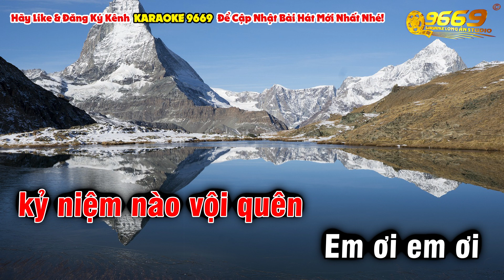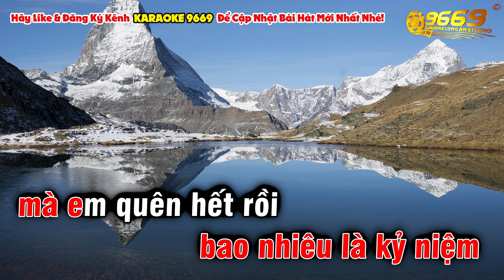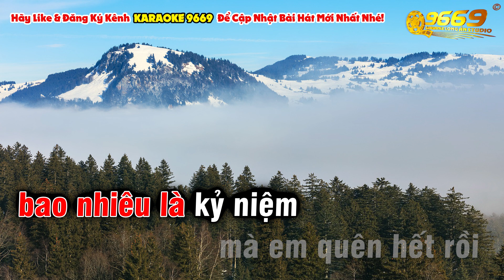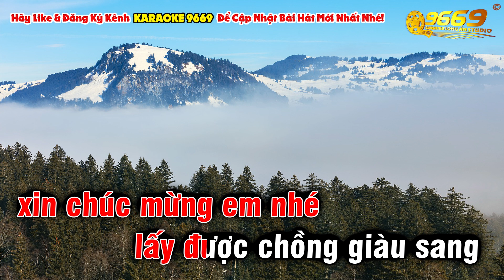Karaoke Chàng Trai Si Tình Tone Nữ | Nhạc Sống 9669 Beat Vũ Duy Phong Thái Phương Ngô Quốc Linh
Karaoke Chàng Trai Si Tình Tone Nam | Nhạc Sống Trúc Phương - Long Ẩn 9669 Rumba Dễ Hát
CHÀNG TRAI SI TÌNH Beat Chuẩn Phong Thái Phương Chàng Trai Si Tình Vũ Duy Khưu Huy Vũ Đoàn Minh Vũ Duy
Có buồn nào buồn hơn khi em vừa thôi học là em đi lấy chồng